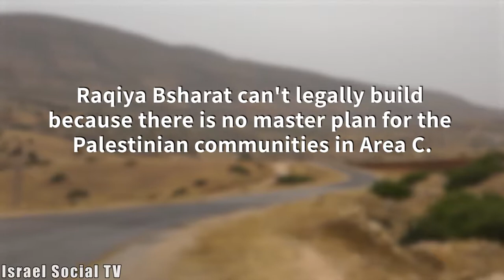Voices from Jordan Valley - Raqiya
Meet Raqiya - She loves the quiet life in the Jordan Valley, but is frustrated by the repeated demolitions of her home by the army and the Civil Administration. The demolitions are intended, according to her, to exhaust the Palestinian residents and make them leave. Voices from the Jordan Valley - series about Palestinians' lives in Jordan valley (area C - West Bank).